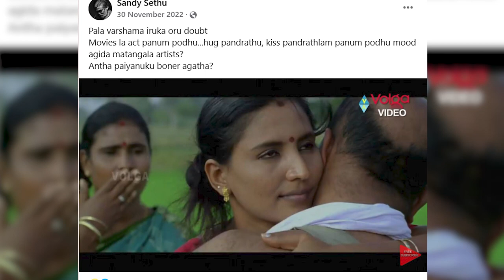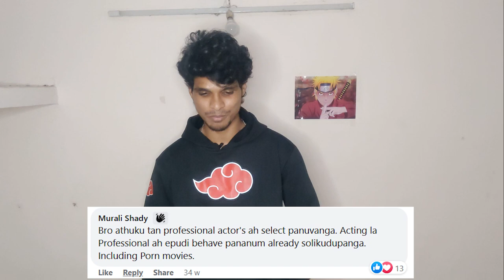How To Prevent B0NER In Public..!!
Save Thambi Makale...